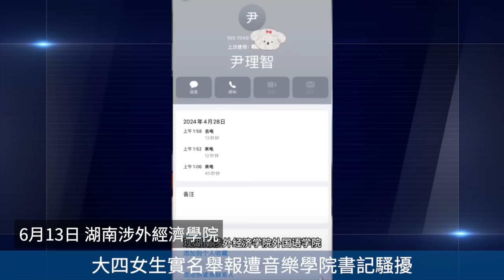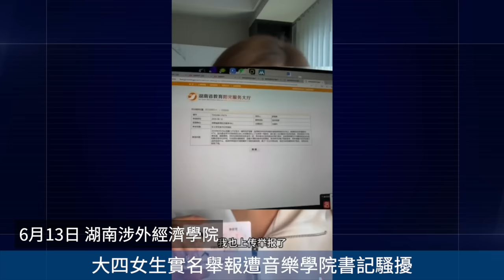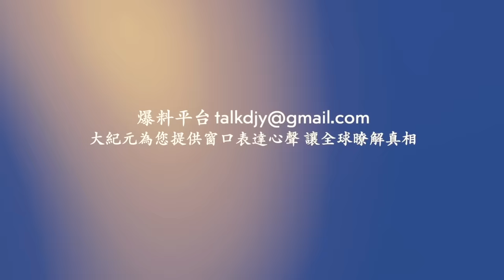河北邯鄲遭12級大風襲擊！新疆拜城特大冰雹！山西臨汾山火！武漢同濟醫院令人震驚一幕！南昌師範學院附中 教師們集體討薪！